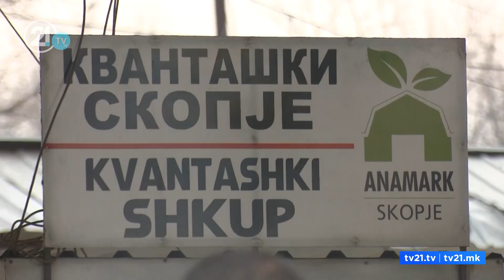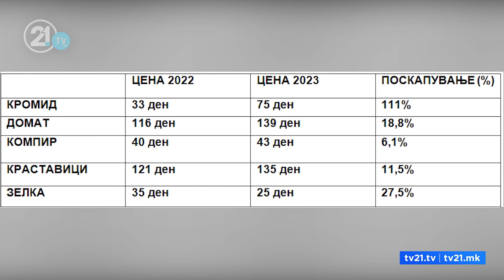Кромидот 111% поскап од минатата година – дали ќе се замрзнат цените на овошјето и зеленчукот?